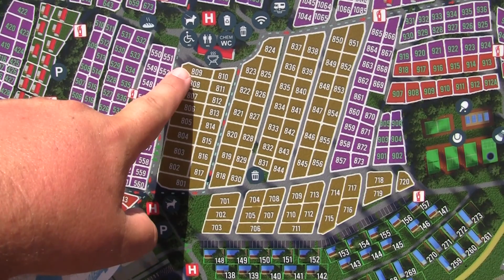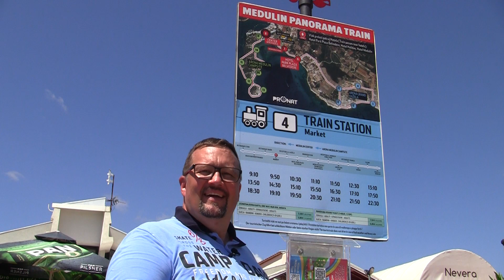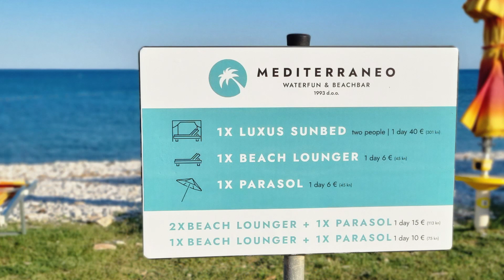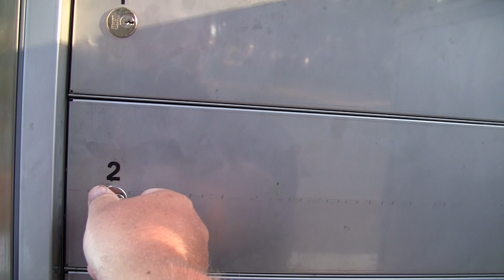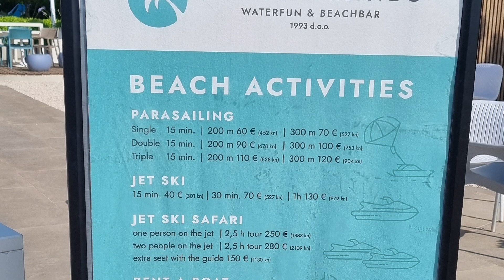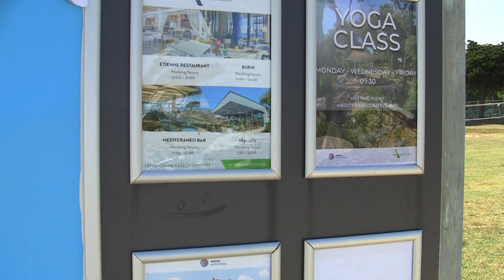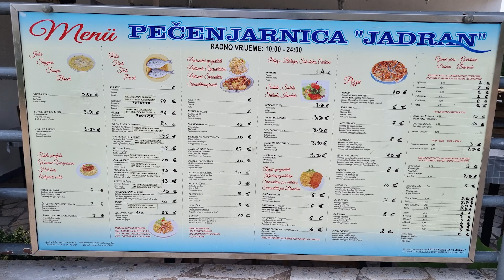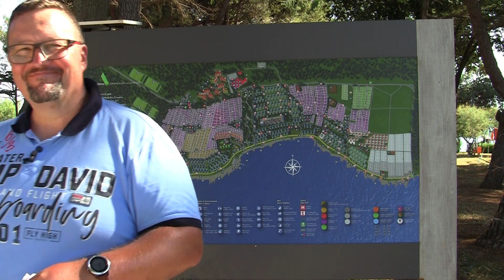Medulin - Arena Grand Kažela Campsite Kompendium 2023 ♥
Unseren Kroatien Urlaub 2023 auf dem Top Campingplatz "Arena Grand Kažela Campsite" in Medulin, habe ich direkt dazu genutzt eine umfassende Tour ( Platzvorstellung ) über das Gelände, mit detailliertem Einblick auf die verschiedenen Parzellen aufzunehmen. Mit meinem Erfahrungsbericht hoffe ich auch anderen Camping Fans weiterzuhelfen. Der in Medulin liegende Top-Campingplatz wurde zwischen 2018 und 2019 umfassend umgestaltet. Vor allem erfahrene Camper die es dort seit Jahren hinzieht - scheint der Wandel des Platzes in den Sozialen Netzwerken nicht so sehr zu gefallen.

Auf PINCAMP (HR1650) wird er vom ADAC mit 5 Sternen bewertet. Die Camper-Bewertung jedoch liegt im Schnitt nur bei 3.5 Sternen. Woran das liegt?

Das Kompendium soll alle Parzellen Kategorien, die Mobile Homes und die Glamping Bereiche aufzeigen und euch den Campingplatz einfach näher bringen. Außerdem habe ich für neue Besucher noch wertvolle Tipps auf der Hand.

📒 Shownotes 📒
Clanfamily Blog:

📒 TimeCodes 📒
00:00:00 Intro
00:01:51 Karte der Medulin Reviera
00:03:06 Grand Kažela Standplatz Übersicht
00:12:51 Begehung - A2 Animation & Fitness Bereich
00:14:12 Superior 1.100er Block
00:14:34 Touristen Zug
00:15:25 Mobile Home "Next" (300er Block)
00:16:24 Mobile Homes & Infinity Pool
00:18:55 Superior 1.500er Block & WiFi Info
00:19:47 Sicherheit im Camp & Safe
00:20:32 Tiefkühlfach zur Miete
00:22:13 Blick auf Sanitär 3 & 4
00:23:01 Brötchen an der Brionka & Superior 1.600/1.700er Block
00:24:09 Sanitär 5 & Wäscherrei
00:25:19 Mobile Home "Next" (137)
00:26:02 Berichte über Mobile Home Frust
00:27:54 Superior 1.900er (letzter) Block & CEE Strom Anschluss
00:29:12 Ende Gelände - die Freizone & FKK
00:30:53 Mars Gelände - der 3.000er Deluxe Block (Neubau Gebiet)
00:32:22 Mars Gelände - Versorgungsterminal Wasser, Strom, Abwasser
00:32:51 Massage direkt am Meer
00:33:32 Neues Sanitär 6 am Mars Gelände
00:34:01 Direkt am "Strand" - mit tollen Tipps
00:35:08 Kajak & SUP Miete bei Decathlon
00:36:40 Tsunami Windsurf Station
00:37:29 Kajak Mieten & Kajak Schule
00:38:10 Blick auf Activity Pool
00:38:39 Animation Treffpunkt Amphitheater
00:39:02 Die Arena Gruppen APP
00:40:21 Die L-Reihe für Luxus Camper mit Panorama Blick
00:41:25 L13/L14 Beispiel
00:42:15 Superior 100er/200er Block mit Zoom auf Ferienlager
00:43:15 Lager der Clanfamily - Superior 927
00:43:44 Goldener 800er Luxury Block & 801 die MEGA Parzelle
00:44:49 Wrap Up mit Ausflug Tipps, Preisersparnis
00:44:36 Facebook Gruppen die Helfen
00:49:12 Camping Anfänger Tipps
00:50:27 Ausflugsziel Kamenjak & Safari Bar
00:52:36 Ausflug Tages-Bootstour mit Tajana & Levan (! Warnung)
00:54:53 Abspann

📒 Mein (kleines) Setup 📒
Kamera 1: Canon LEGRIA HFS20 HD 1080p
Kamera 2: Samsung S20
Micro: Rode Video Micro
Rec: Zoom F2 Field Recorder
Gimbal: DJI OM4

📒About📒
Ich bin ein Familien-Freizeit(park)-Blogger, der gelegentlich auch YouTube Videos produziert. Dabei gehe ich gerne über ein typisches "Unboxing" hinaus und erkläre, insbesondere technische Dinge. Mein Kanalmotto lautet daher "Ausprobieren, Entdecken, Verstehen".